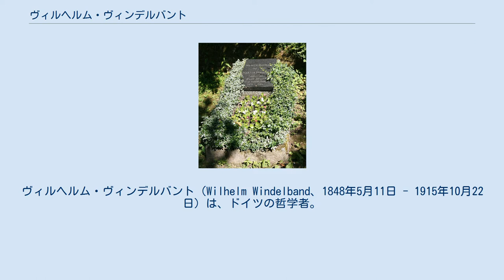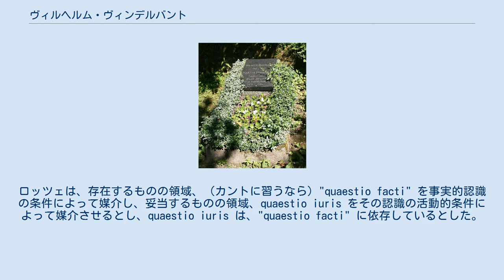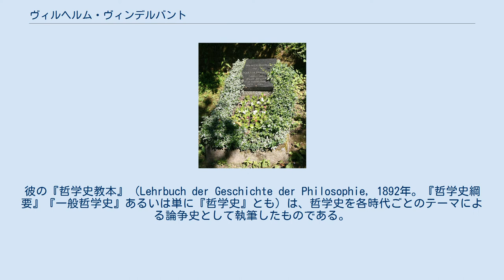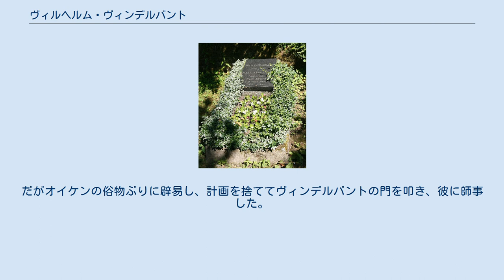ヴィルヘルム・ヴィンデルバント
ヴィルヘルム・ヴィンデルバント（Wilhelm Windelband、1848年5月11日 - 1915年10月22日）は、ドイツの哲学者。
ハイデルベルク大学教授で、新カント派の代表。
 ヴィンデルバントの墓 ポツダムでプロイセン王国の官吏の息子として生まれ、イェーナ大学、ベルリン大学、そしてゲッティンゲン大学に学んだ。
当初は医学と自然科学を志したが、その後精神科学（今日でいう人文科学）と哲学を学んだ。
1870年、ゲッティンゲン大学で学位を取得。
志願して普仏戦争に参加した。
1873年、ライプツィヒ大学にて大学教授の資格を取得し、1873年夏学期から1876年夏学期までライブツィヒ大学で教鞭をとった。
1876年、チューリッヒ大学から正教授としての招聘を受け赴任。
1877年にはフライブルク大学に、1882年にはシュトラスブルク大学に移り、そこで長期に渡り教職を務めた。
1903年、クーノ・フィッシャーの後継者としてハイデルベルク大学に移り、以来、ベルリン学士院の遠隔地会員となった。
ハイデルベルクにて没した。
 ヴィンデルバントの墓所はハイデルベルクのベルクフリートホーフ (Bergfriedhof)、森へと続く通路のすぐ側の区画10にあり、簡素な四角の大理石の表にヴィンデルバント本人および妻マルタ、娘エリー・シュトゥッツ・ヴィンデルバントの生没年が刻まれている。
 哲学史家のフィッシャーに師事したヴィンデルバントはまず哲学の歴史家として、さらにフィッシャーの後継者として、加えて当代の重要な哲学の体系家、その中には彼の師ヘルマン・ロッツェを含めた人々のひとりとして時代の舞台に登場した。
ロッツェは、存在するものの領域、（カントに習うなら）"quaestio facti" を事実的認識の条件によって媒介し、妥当するものの領域、quaestio iuris をその認識の活動的条件によって媒介させるとし、quaestio iuris は、"quaestio facti" に依存しているとした。
ヴィンデルバントは、この関係を逆転させ、予め妥当するとされる判断から生まれてきたものは、事実上の（生きた）真理として妥当しているのだとした。
 ヴィンデルバントは、なかんずく自然科学と文化科学（精神科学ともいう）の間の線引き問題にも努力を傾注した。
自然科学は、法則定立的 (nomothetisch) な方法を用いる。
つまり、自然科学は、その対象を普遍妥当的な法則を通して記述する。
これに対して文化科学は、一回限りのもの、個別的なもの、そして特殊なものと関わり、個性記述的な (idiographisch) 方法をとる。
 ヴィンデルバントは、加えて哲学史家としても卓越している。
彼の『哲学史教本』（Lehrbuch der Geschichte der Philosophie, 1892年。『哲学史綱要』『一般哲学史』あるいは単に『哲学史』とも）は、哲学史を各時代ごとのテーマによる論争史として執筆したものである。
数多くの版を重ね、哲学的な訓練、修行を必要とする次代を担う哲学の徒によって長く読み継がれてきた。
各時代は、哲学者とその教説の羅列ではなく、時代の哲学的な論争テーマを取り上げていく問題史の体裁を採用している。
20世紀の部分は、ハインツ・ハイムゼートが書き足した。
その他の代表作に、『哲学概論』、論文集『プレルーディエン』（『序曲』）、『近世哲学史』がある。
 弟子にハインリヒ・リッケルトがいる。
また日本の京都学派の代表のひとりである朝永三十郎は、ドイツ留学の機会を与えられ、ルドルフ・オイケンの元を訪ねた。
だがオイケンの俗物ぶりに辟易し、計画を捨ててヴィンデルバントの門を叩き、彼に師事した。